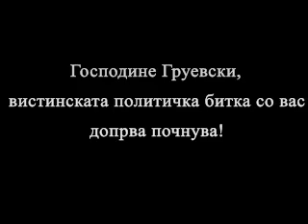Gruevski e samonarechen reformator!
Gostuvanje vo emisijata Aktuel na ALSAT